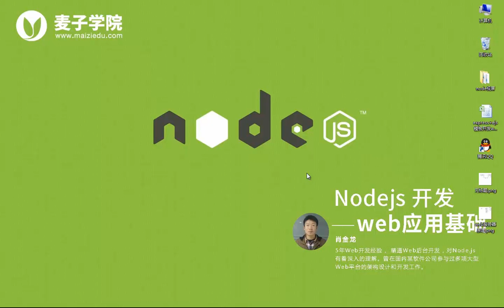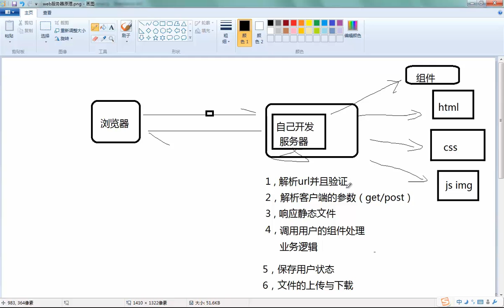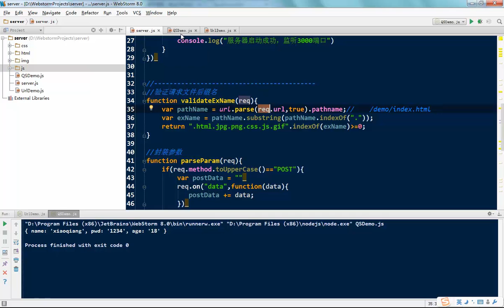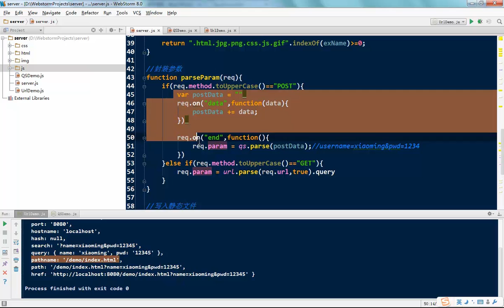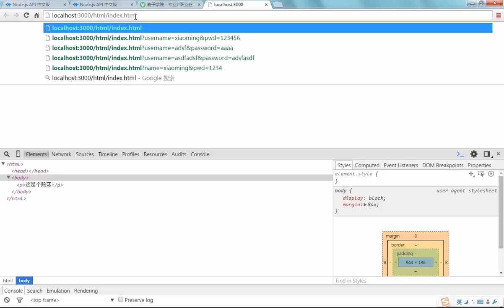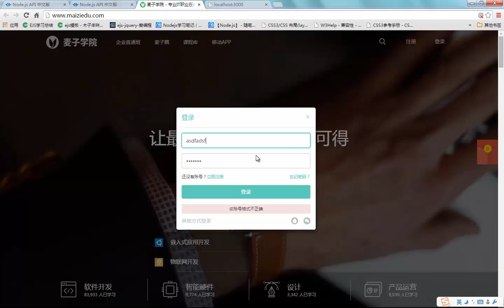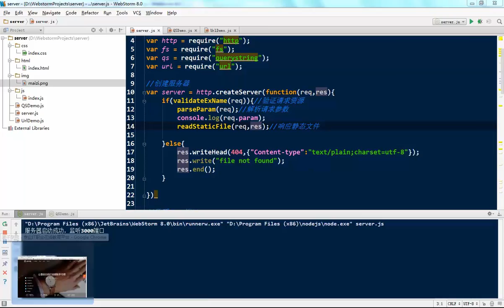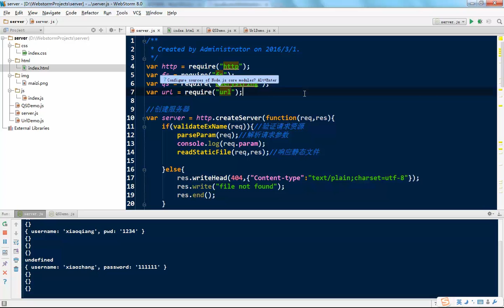node js开发web应用基础15 服务器代码演示